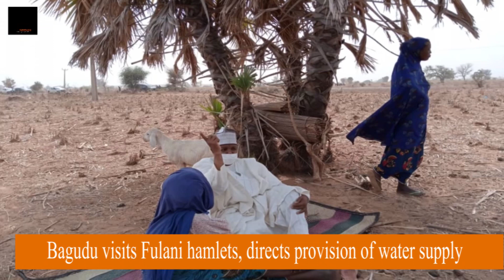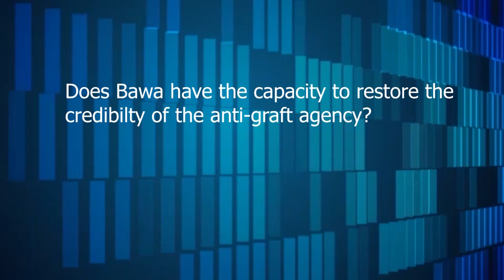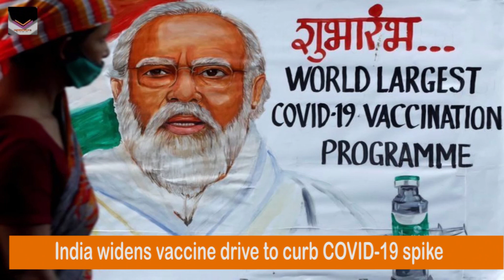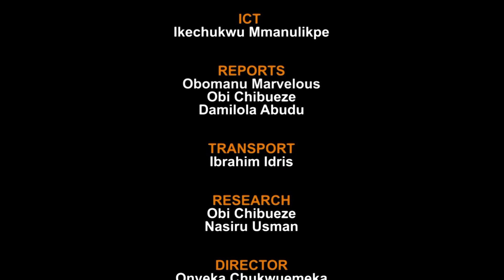Watch Signature 30 minutes: PDP has called for professionalism in the EFCC under Abdulrasheed Bawa